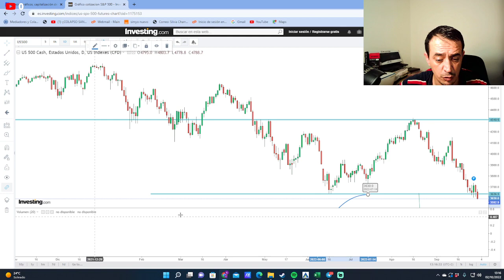SP500 PODRÍA CAER UN 20%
HAZNOS UNA DONACIÓN:
PAGO EN BTC A TRAVÉS RED BTC: 3EWdxB65PaYQHsye3wYvLaWfhbwVFCavzR
PAGO EN USDT RED ETHEREUM: 0x355b37fd0db5ae90102E938a3230EEEDF686A0C3

TE AYUDAMOS CON TUS SEGUROS, ENERGÍA, HIPOTECA, TELEFONÍA E

DESCUBRE nuestro NUEVO FORO DONDE SE HABLA DE INVERSIONES

YA NO COLABORAMOS CON BROKERS DEBIDO A UN CAMBIO NORMATIVO; SI SE
MENCIONA EN ALGÚN VÍDEO SE DEBE A QUE ES ANTERIOR A Febrero de 2021.

ACCEDE A TODA NUESTRA FORMACION EN NEO BUSINESS SCHOOL A NUESTRO NUEVO CANAL PARA CONTENIDO DE INVERSIÓN Y MERCADOS